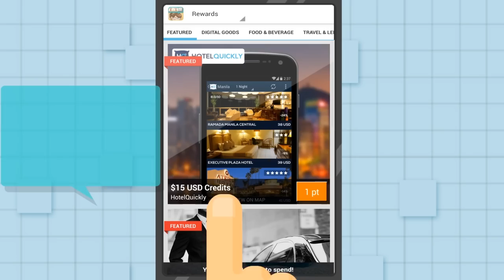Teka Teki Saku Launch Trailer - Google Play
PERTAMA DI INDONESIA MAIN GAME DAN MENANGKAN HADIAH LANGSUNG NYA!!

MAINKAN GAMENYA DAN DAPATKAN TOUCHTEN POINTS UNTUK DITUKARKAN DENGAN HADIAH DARI PULUHAN MERCHANT DI INDONESIA.

GAME PUZZLE TERBAIK DARI TOUCHTEN

TekaTekiSaku mengajak pemain untuk mengasah otak dengan gameplay yang lebih fluid, didukung dengan grafik dan animasi yang halus.

Kamu akan dibantu oleh Kartini "Tini", seorang pustakawati yang cantik tapi cerewet. Tini akan bereaksi atas semua perlakuan kamu di dalam game TekaTekiSaku.

Fitur:
- Permainan Teka Teki silang yang Inovatif dan lebih Seru
- Player dapat berinteraksi dengan karakter Tini
- Puzzle yang menantang dan mengasah otak
- STAR PowerUp membantu permainan kamu menjadi lebih seru
- Minigame : Trivia quiz untuk menguji pengetahuan kamu
- Desain dan Tema yang sesuai selera
- Minta bantuan teman kamu via Facebook dan Twitter
- Real Rewards dari Touchten platform berupa hadiah langsung pilihan kamu

Bantu Tini mengatur buku dengan menyingkap kata-kata yang tersembunyi. Ambil hatinya dan buat ia menyukai kepintaran Anda. Tapi, awas! Jangan salah! Nanti kamu bisa bikin dia kesal loh!